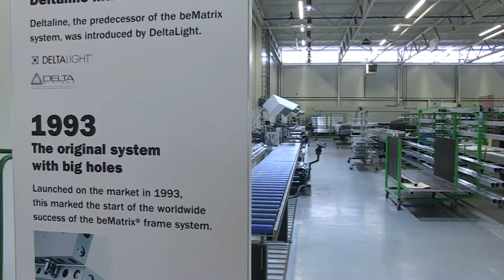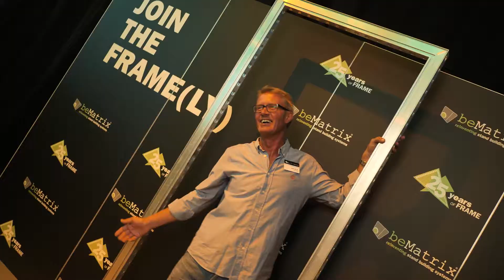25 Years of Frame - beMatrix